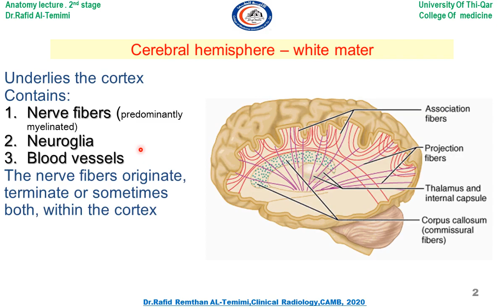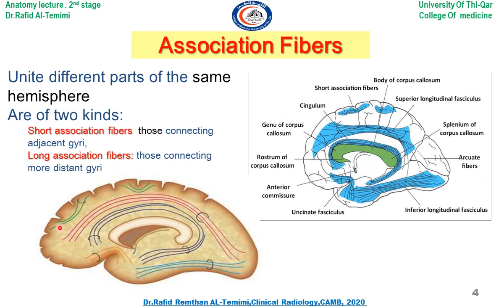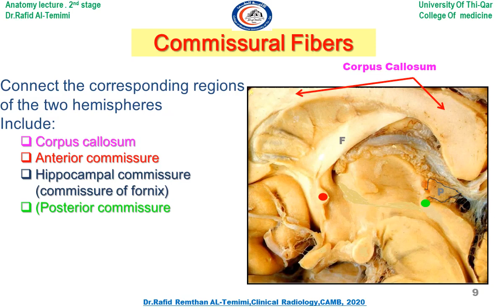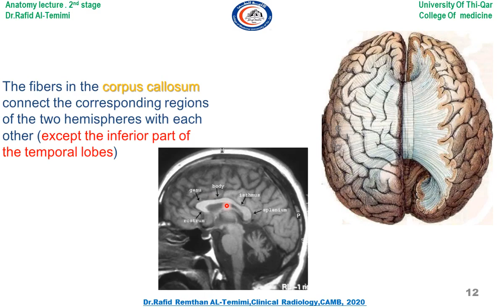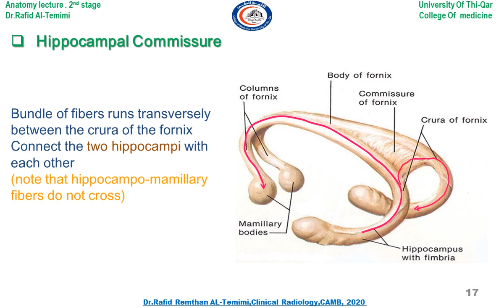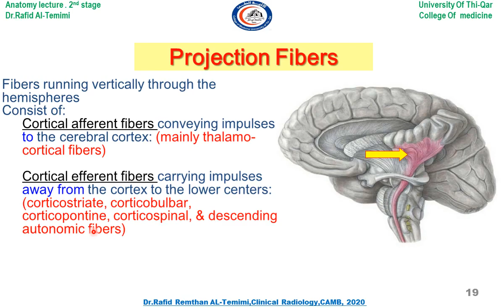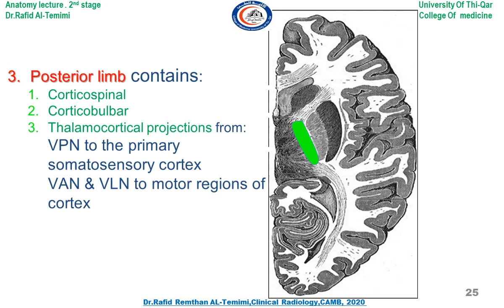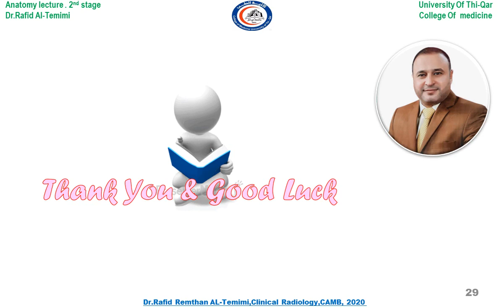White matter / د. رافد رمثان التميمي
Anatomy - White Matter
جامعة ذي قار - كلية الطب / المرحلة الثانية
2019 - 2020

تم تقديم من قبل:
الدكتور رافد رمثان التميمي
تدريسي في كلية الطب - جامعة ذي قار
Presented by:
D. Rafid Remthan AL-Temimi